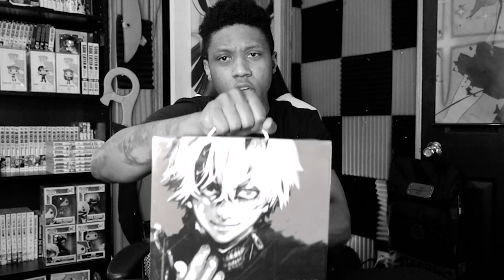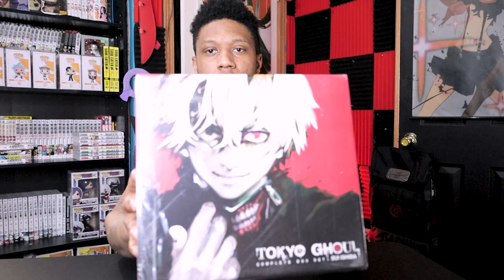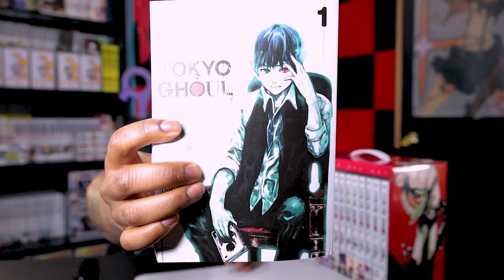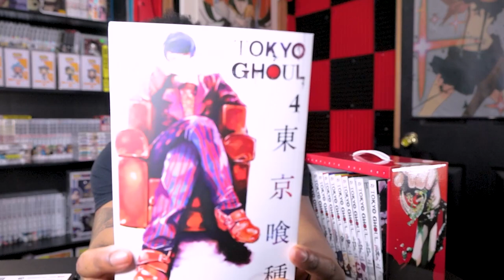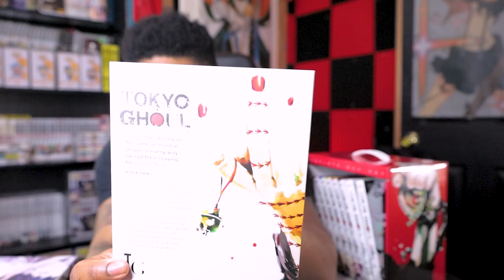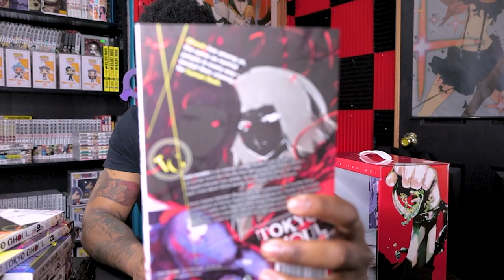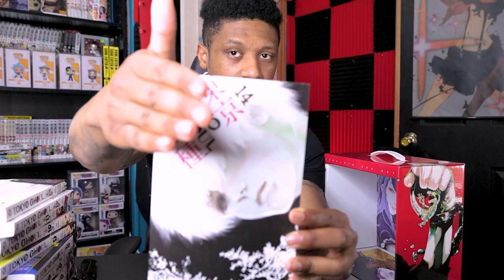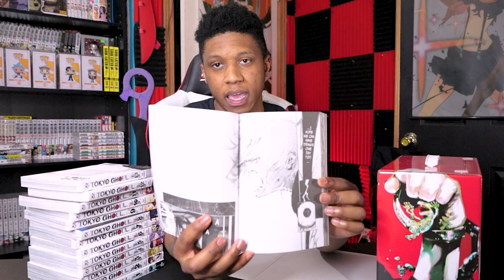UNBOXING DAGREATEST MANGA !!! Tokyo Ghoul Manga Box Set !!!! REVIEW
tokyoghoul. kaneki,rize,amon,juzo,touka,arima,manga,boxset,unboxing,review,mangahaul,anime,tokyoghoulre,kanekivsarima,